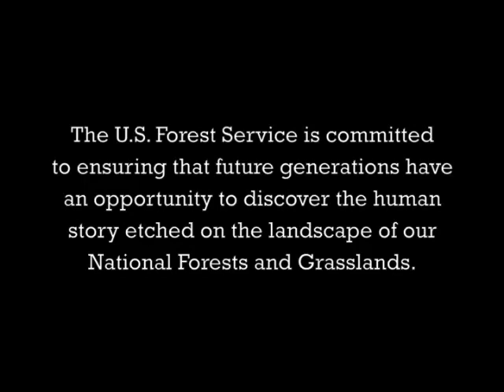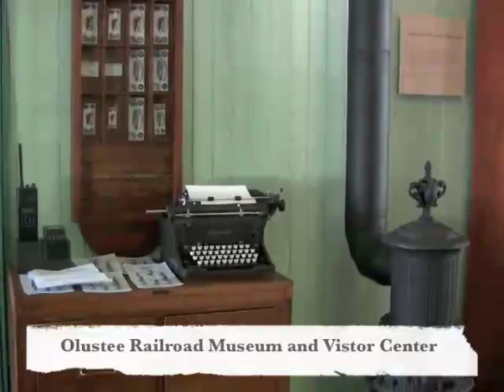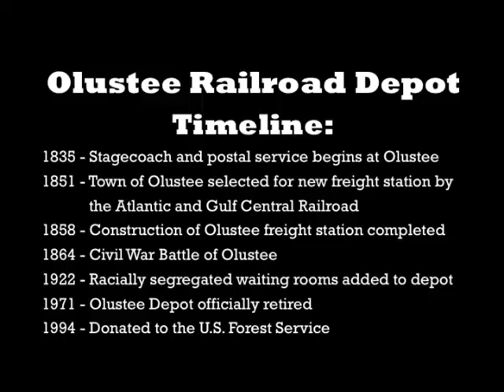Olustee Depot, Osceola National Forest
Olustee Depot and museum is the main visitor center for the Osceola National Forest in Florida. This historic train depot was an intergral part of the southern rail system that exported goods and services, and served as the center point for social and economic expansion in the South. In addition, the depot was used to treat and transport the wounded during the Battle of Olustee, the only major Civil War battle fought in Florids.